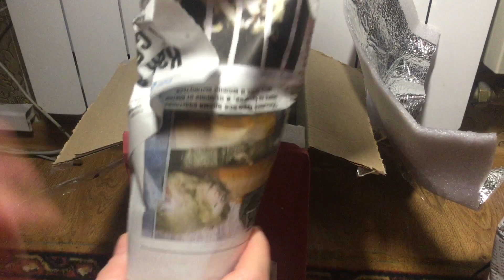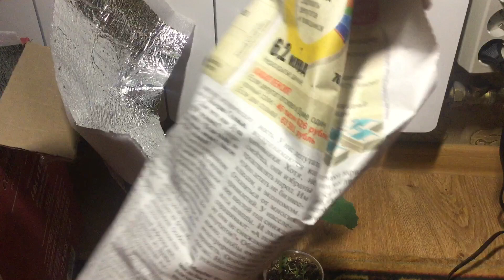Комнатные растения. Новинки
папоротник - актиниоптерис
хлорофитум - лаксум
циссус - антарктический
кодиеум или кротон мать и дочь